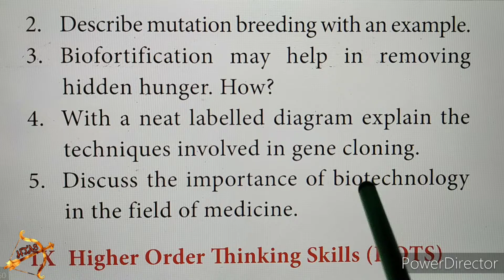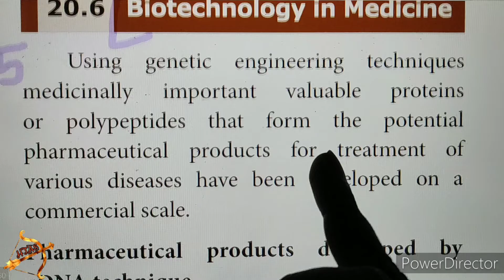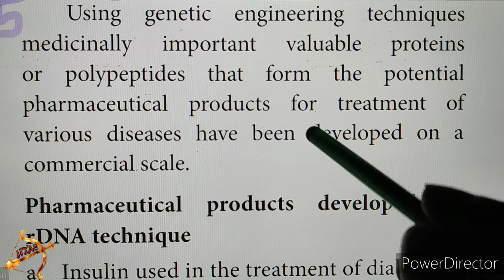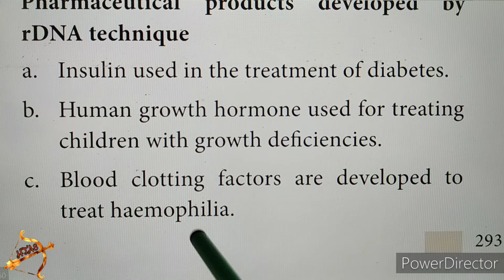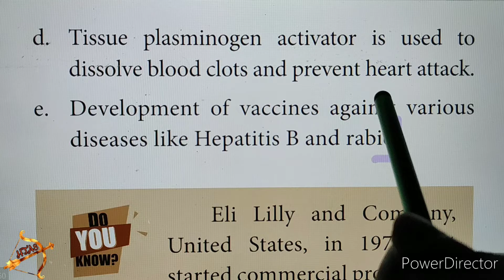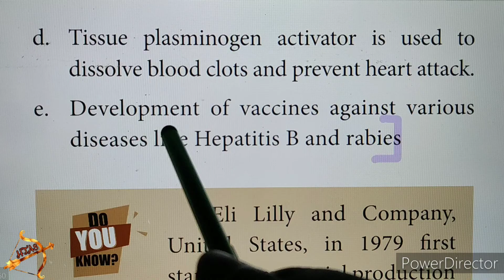10th SCIENCE BIOLOGY Unit 20 LONG ANS Qn 5 Book Back Medicine Breeding Biotechnology tamil